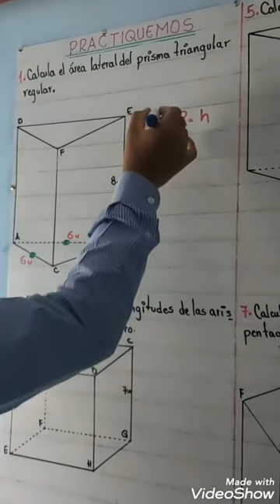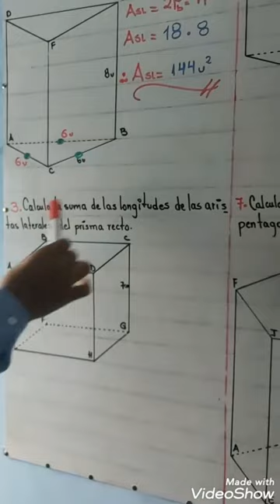Primero Prisma y cilindro P1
TEMA: Prisma y cilindro P1
CURSO: GEOMETRÍA
AÑO: 1 SECUNDARIA